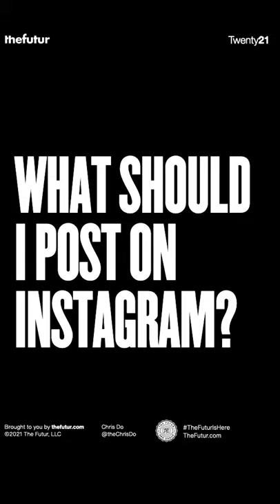What To Post On Instagram?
We love getting your letters. Send it here:
The Futur
c/o Chris Do
USA

Host: Chris Do
Producer: Mark Contreras
Cinematographers/Editors: Stewart Schuster, Ricky Lucas, Jona Garcia
Social Team: Elle Money, Alex Burlui